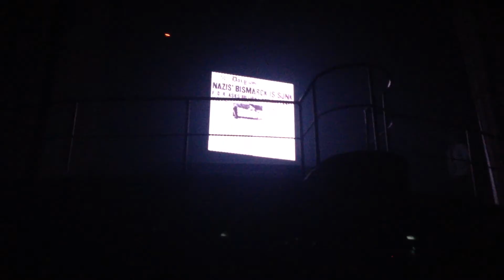Coco Bongo 2014 - The Beatles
Coco Bongo, Cancun, Mexico

August 2014